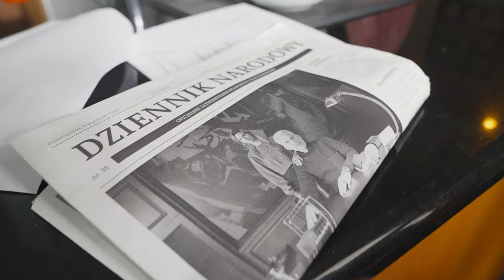WILK 2 - MAKING OF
Wilk 2. Wystąpili:
Borys: Hubert Urbański
Ania: Jessica Polak
Iga: Waleria Gorobets
Lider rebeliantów: Łukasz "Kuqe" Dziemiński
Tatuażysta: Borys "Bedoes" Przybylski
Rebeliant: Mateusz "Tromba" Trąbka
Ada: Zuzanna "Suzie" Pacałowska
Ojciec Ani: Michał Będźmirowski
Ochroniarz #1: Daniel Misiewicz
Ochroniarz #2: Adam Szarek
Antyterrorysta #1: Kordian Rekowski
Antyterrorysta #2: Grzegorz Kowalczyk
Antyterrorysta #3: Kamil Byzdra
Antyterrorysta #4: Leon Sarapata
Antyterrorysta #5: Mateusz Pacholec
Mała Ania: Marianna Babadag
Mała Iga: Maria Witak

Produkcja: Canal+, Papaya Films.
Reżyseria: Jan Dybus
Producent: Michał Wojciechowski
Producent: Kacper Sawicki
Scenariusz: Jan Dybus, Michał Wojciechowski
Zdjęcia: Igor Połaniewicz
Postprodukcja: Michał Mazurkiewicz

Montaż: Ireneusz Grzyb
Scenografia Katarzyna Tomczyk
Kostiumy Marta Morzy
Charakteryzacja Karina Bielik
Produkcja Canal+: Beata Ryczkowska, Filip Bałdyga
Kierownictwo Produkcji: Joanna Dembowska
Koordynatorki Produkcji: Melania Sroka, Paulina Traut
Asystentka Produkcji: Vlada Herasymchuk
Head of Production Papaya Films: Iwona Mnich
Executive Producers Papaya Films: Kacper Sawicki, Paweł Bondarowicz, Sebastian Jurczek, Tomasz Skrodzki
Development Manager Papaya Films: Jimmy Gradziuk
Creative Head Papaya Originals: Marta Frączek
Concept Development Director Papaya Originals: Magdalena Ignatowicz
Head of Communications Papaya Films: Paulina Świerczewska
Chief People Officer Papaya Films: Justyna Górniak
Oprawa Graficzna Papaya Films: Robin Hilgier
Making of: Radek Oleszkowicz